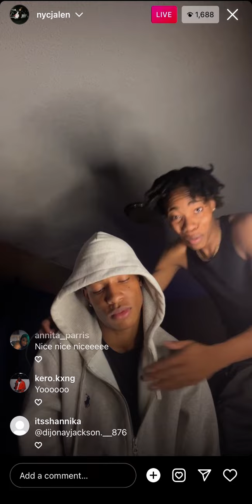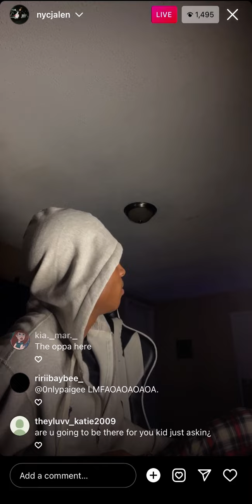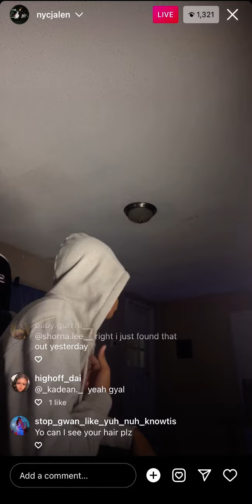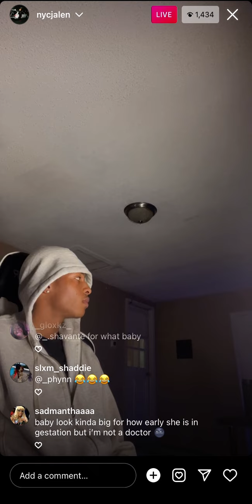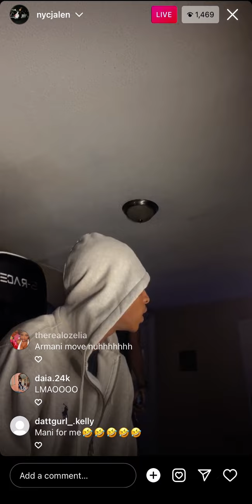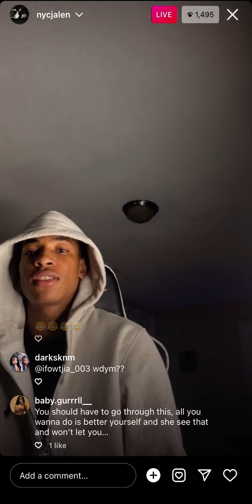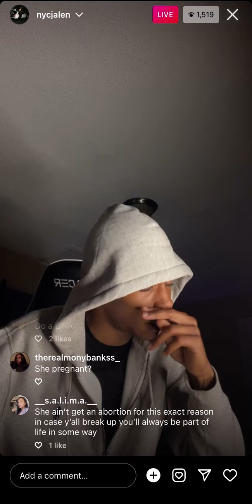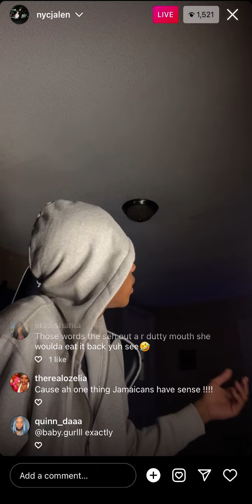NYCJalen talks about jayda lying about her abortion 😳‼️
Guys! hoped you like that video. There will be more coming soon.